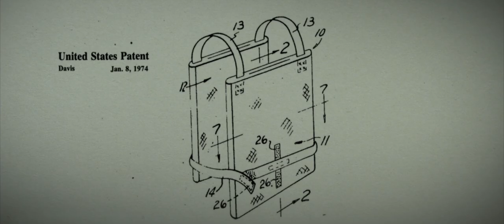2nd Chance Trailer | CPH:DOX 2022